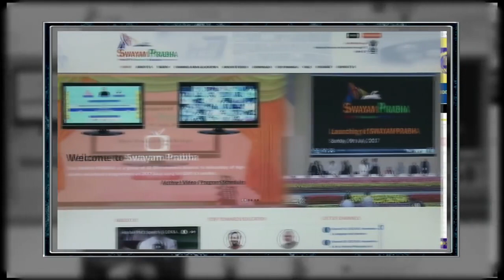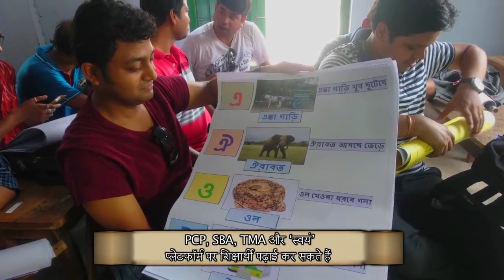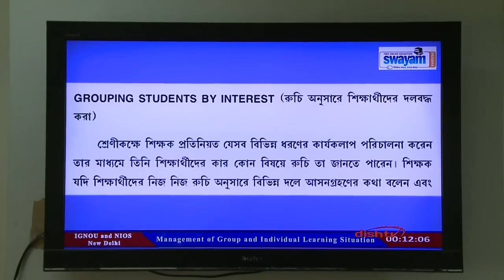NIOS D.EL.ED 1st semester Exam Question and Answer Sheet checking पर NIOS का विडियो | Online Partner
nios deled 1st sem exam and copy checking पर NIOS का विडियो | Online Partner